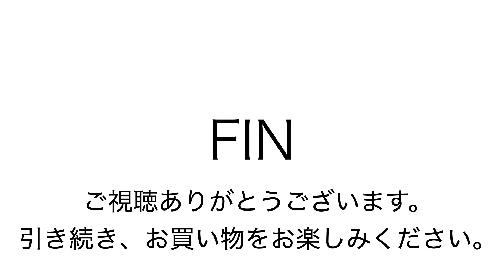ポーター タンカー 30周年 ヤフオク0413